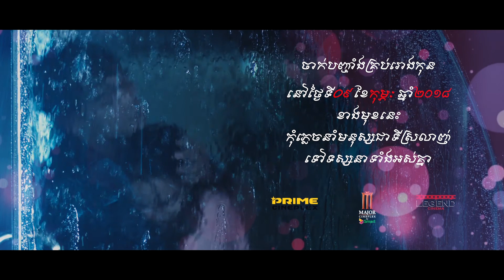រឿង កិច្ចសន្យាស្នេហ៍ Tom & Jerry | Official Trailer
"សេ្នហាមួយនេះនឹងមិនដូចដើមទេ នៅពេលដែលមានអ្នកទីបីចូលមកជ្រៀតជ្រែក"។ កុំភ្លេចរង់ចាំទស្សនាទាំងអស់គ្នាណារឿង "កិច្ចសន្យាសេ្នហ៍ Tom and Jerry" គ្រាន់តែឈ្មោះក៏ដឹងថាកំប្លែង និង ល្អមើលដែរធានាណាថាសើចតាំងពីដើមដល់ចប់តែម្តង នឹងមានចាក់បញ្ចាំងនៅគ្រប់ភាពយន្តនៅ ថ្ងៃទី០៩ ខែកុម្ភៈ ឆាប់ៗនេះហើយ។